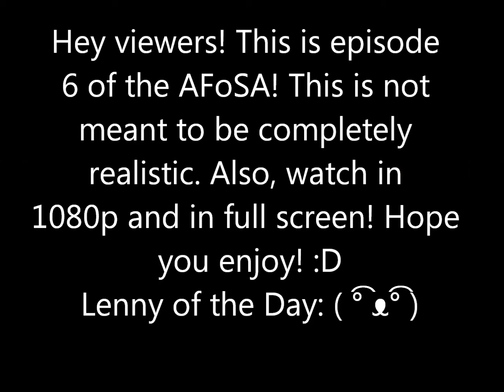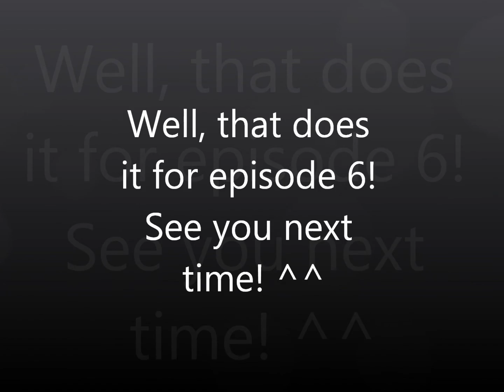Alternate Future of South America - Part 6 - Retalliation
Hello, viewers! Today, I upload the sixth episode of the AFoSA. There's really not too much to say this time, so I hope you enjoy!
Songs:

Alternative Reality by DJVI
Dark Angel by F-777
Shaolin Warrior by F-777
Guitar vs. Piano 1.2 by Goukisan
Duality by Geoplex